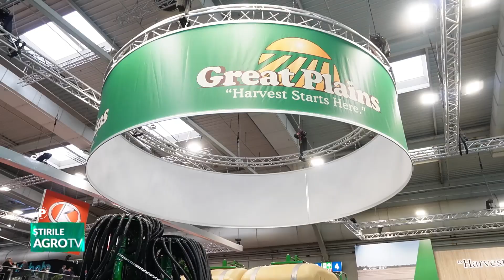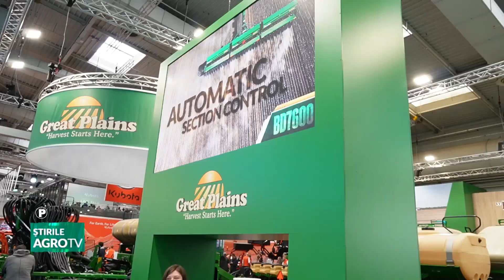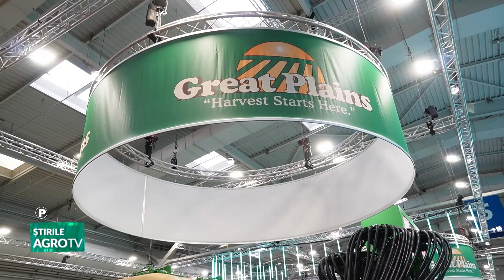Echipamentul Great Plains, semanatoarea momentului 19 12 2023